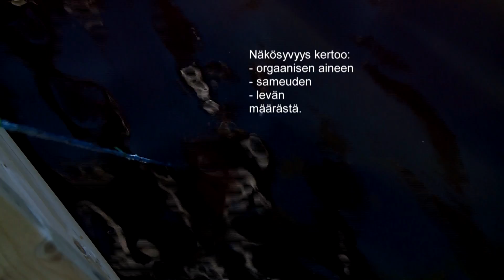LBA Tiedepolku: Veden näkösyvyyden mittaus